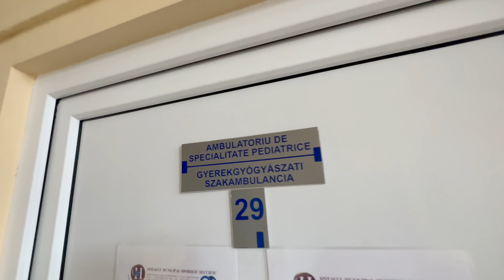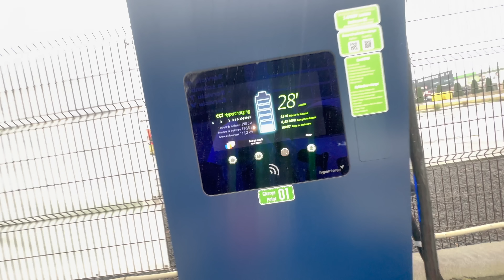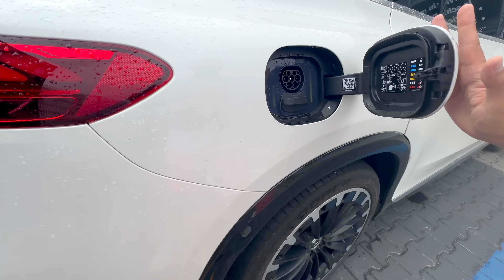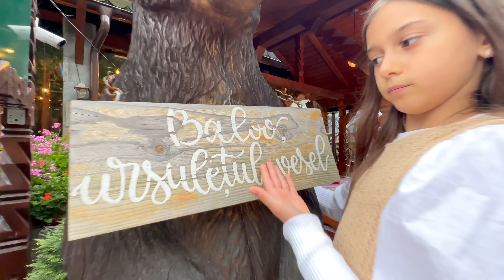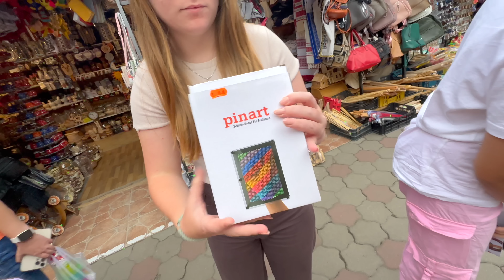👧 TEO ajunge la SPITAL 🏥 De ce ne-a ÎNTRERUPT CĂLĂTORIA din ORADEA ❓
Teodora are dureri mari de burtă. În drumul de întoarcere din Oradea ne oprim la Tg. Mureș și apoi la Odorheiul Secuiesc în Spitalul de Urgență. Nu a facut febra dar are o stare generala alterata. Are dureri puternice. Am mers la spital iar medicul ne- a spus ca are infecție urinară. Pana seara teo și-a revenit complet și ne continuăm călătoria în vacanța de vară la casa-twins din Slănic Moldova.

👧 TEO ajunge la SPITAL 🏥 De ce ne-a ÎNTRERUPT

⚠️ ATTENTION! ⚠️

⚠️ ATENȚIE! ⚠️